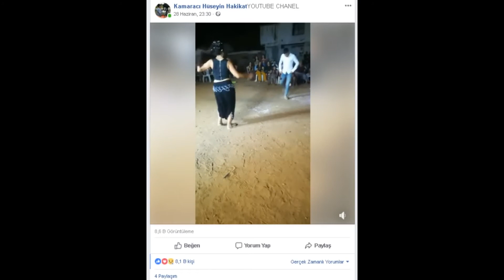Antalya ZeytinKöy Düğünü Kameracı Hüseyin Hakikat